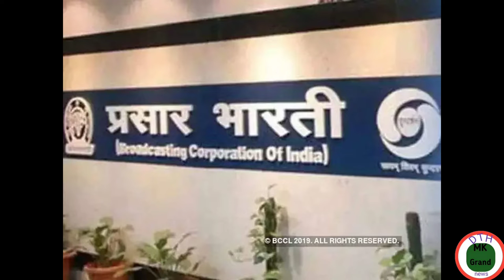60 e Auction date confirm on DD free Dish Mpeg 4 box DD free Dish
60 e Auction date confirm on DD free Dish Mpeg 4 box DD free Dish

Quiries)

1) one channel rebrand on DD free Dish
2) one music channel rebrand on DD free Dish
3) DD free Dish per naye channel
 4) DD free Dish per naye channel Kaiselaen
5) DD free Dish per naye channel Kaise laen 2022
6) DD free Dish pern aye channel kab aaenge
7) DD free Dish upcoming new channel
8) DD free Dish ka new update
9)zing channel
10)Zing tv is rebrand
 11)DD free Dish today update
12) DD free Dish new update
13) DD free Dish new cartoon update
14)DD free Dish new channel update
15) DD free Dish per naye channel kab aaenge
16)DD free Dish per Agali E auction Kab Hogi
17) DD free Dish per pad channel
18) DD free Dish new channel ad
19)54 e auction kab Hogi
20)Neck channel aayega DD free Dish par
21) DD free Dish per DD International channel kab aaega

22) DD free Dish per ABZY cartoon kab aaega
23)dd free dish channel list
24) DD free Dish 2021 channel list
25) DD free Dish per ABZY  food kab aaega
26)colours Rishtey per Bigg Boss aaega
27 Star Utsav per Doraemon aaega
28) 54 e auction new  channel launch
29) colours Rishtey new serial
30) Star Utsav new
31)THE Q new serial
32) Sony Pal new serial
33) DD free Dish
34) DD free Dish new channel
35) DD free Dish 47 e auction
36 )DD free Dish new cartoon channel
37 )dd kids kab aaega DD free Dish per
38) 48 e auction mpg2 Setup box DD free Dish
39) 55 e auction kab hoga
40 )55 e auction date
41 )Star Sport first kab aaega
42)Doraemon kab aayega DD free Dish par